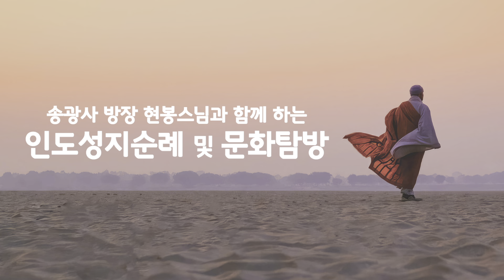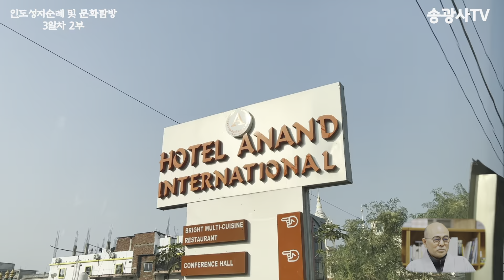[인도순례 3-2일차] 부다가야-니란자나강-수자타탑